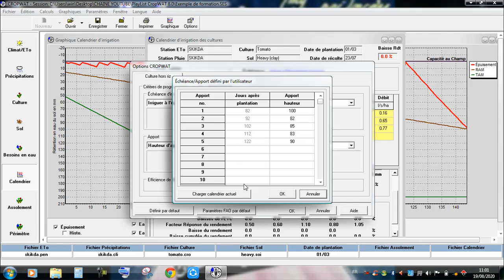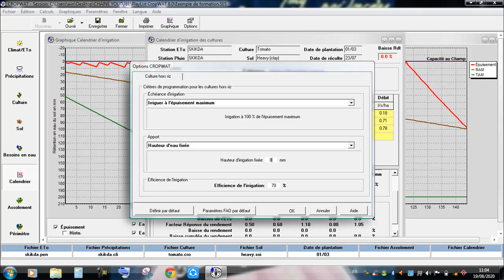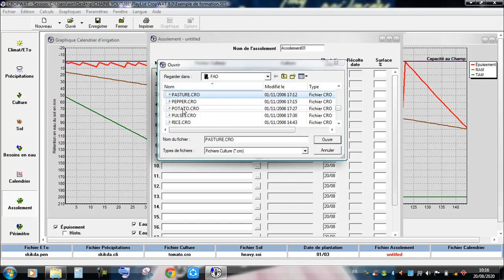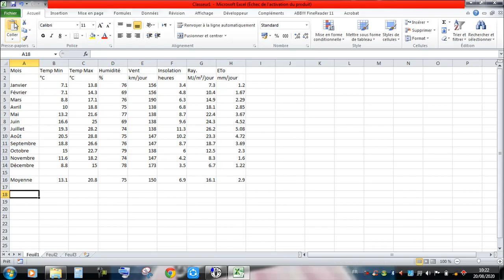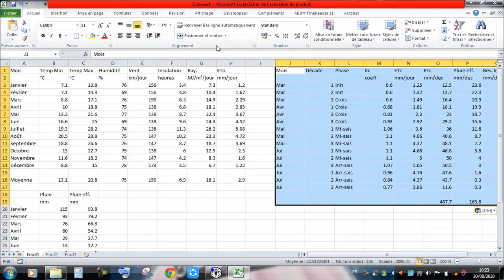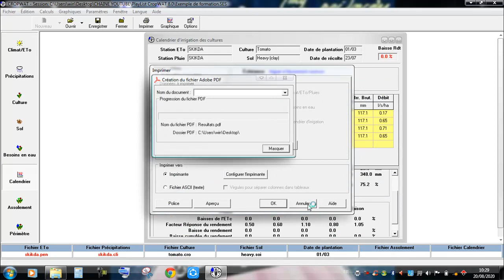Leçon -5- Autres méthodes de paramétrage des irrigations et Extraire les données de Cropwat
Dans ce vidéo nous allons voir d'autres méthode de paramétrage des doses d'arrosages d'irrigation concernant l'échéance et l'apport d'irrigation, Ainsi que on va voir comment extraire les résultats de CropWat vers Excel et en format PDF